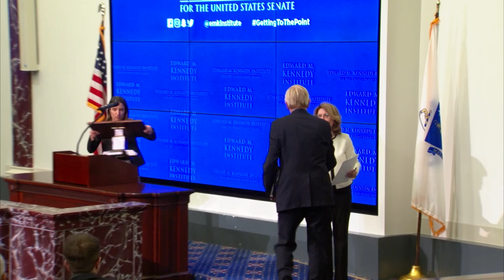Getting to the Point with Governor Bill Weld (tightened)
Governor Bill Weld will visit the Institute for a moderated Getting to the Point conversation to discuss his vision for a better America and share his policy platform for his candidacy for president of the United States. Alison King, Political Reporter, NBC Boston, will moderate this conversation. Governor Weld’s appearance is part of a series of Kennedy Institute programming in conjunction with the 2020 election cycle.

Governor Weld is a former two-term Governor of Massachusetts, first elected in 1990. Prior to being elected, Governor Weld served in President Ronald Reagan’s Justice Department as Assistant U.S. Attorney General in charge of the Criminal Division and as U.S. Attorney for Massachusetts. He also served as a staff member in the U.S. House of Representatives. He is an active member of the Council on Foreign Relations, served for five years as a member of the U.S. Holocaust Memorial Council, and is an associate member of the InterAction Council, an elected group of former heads of state from throughout the world, which convenes to consider and report on global issues.